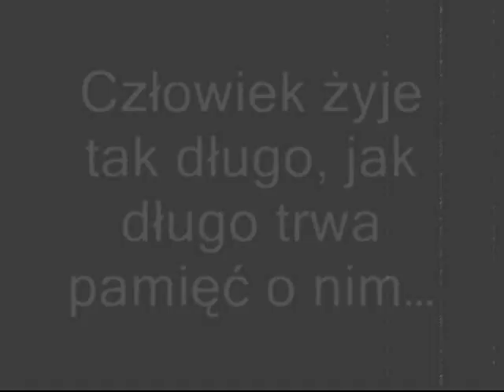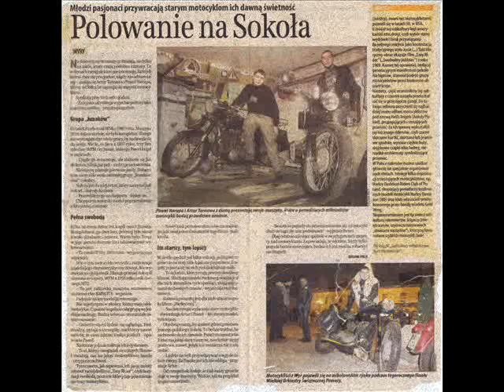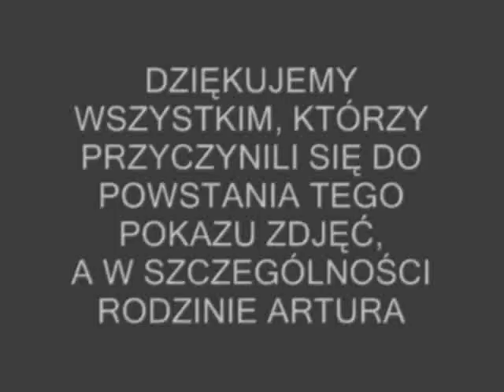Abdul Yno Jazda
Mijają dni, miesiące, lata... Filmik wrzucony do sieci, żeby nie zaginął miedzy plikami na komputerze... Impulsem do wrzucenia tego filmiku była tablica na Bieszczadach " Tarnawa Górna". On tam był z nami... Przygoda nie kończy się nigdy!!! YNO JAZDA!!!
Muzyczka : Dżem - "Autsajder", "Harley mój", KSU -"moje bieszczady", SDM - "U studni"